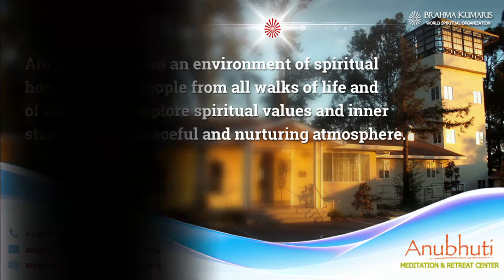Happiness is the Real Food || ख़ुशी जैसा खुराक नहीं || By BK Meenadidi